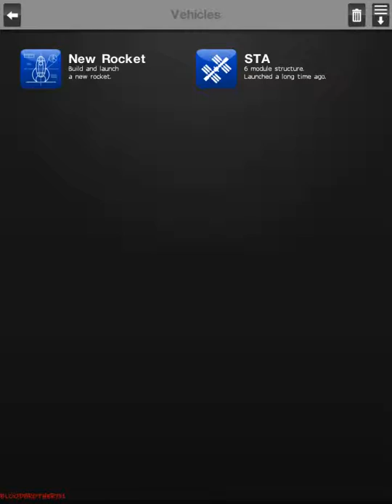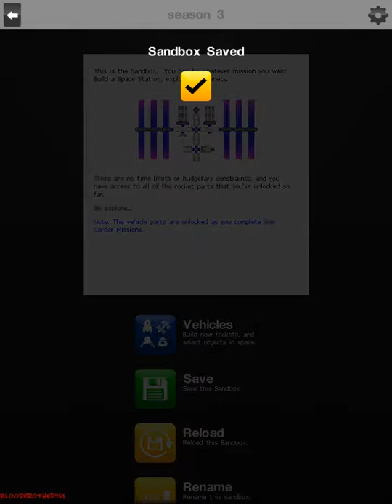Space Agency s3ep1 "Lun Satellite"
I start season 3 with putting a communications satellite into orbit around the lun (moon).
I am sorry I haven't been making videos but I have been motivated to make more for you guys and gals.
I am going to try to post videos each day or every other day.